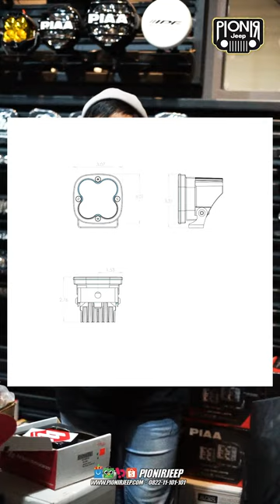LAMPU WORTH IT! KUALITAS DAN BENEFITNYA BISA DIDAPET CUMA SPEND BUDGET 12.000 PER BULAN - PIONIRJEEP